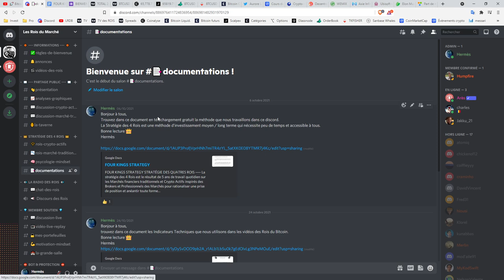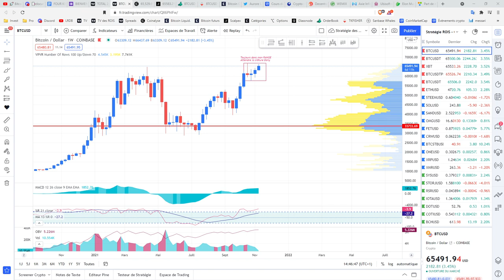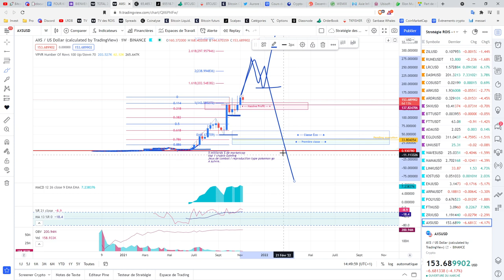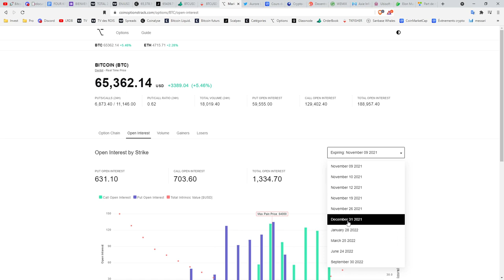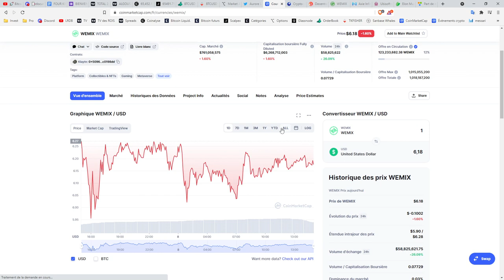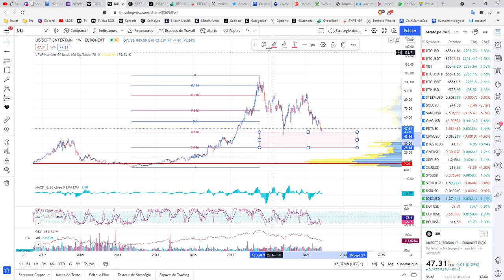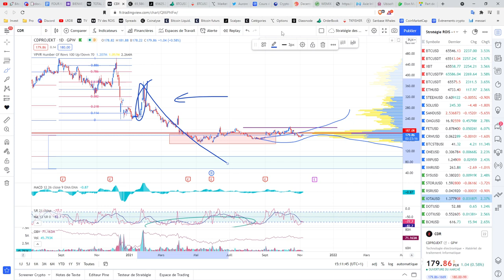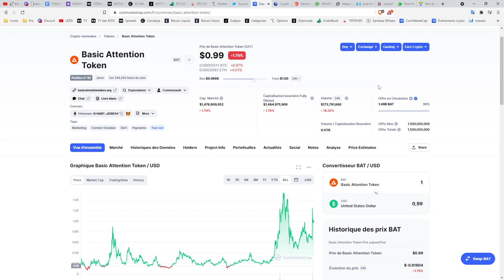🚀 TOP 10 des crypto-monnaies METAVERSE 👑 Analyse Bitcoin FR ⚡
Les Crypto-Monnaies et actifs prometteurs abordés aujourd'hui:
♦️ Bitcoin [BTC]
♦️ ♦️ Axie Infinity (AXS)
♦️ Decentraland (MANA)
♦️ ♦️ Enjin Coin (ENJ)
♦️ The Sandbox (SAND)
♦️ ♦️ Algorand (ALGO)
♦️ Wemix (WEMIX)
♦️♦️ POLKADOT [DOT)
♦️ Ubisoft [UBI]

1️⃣  Améliorer la Stratégie des 4 rois et découvrir sa propre stratégie moyen et long terme.
2️⃣  Partager essentiellement des analyses graphiques
3️⃣  Echanger sur les fondamentaux du Marché "Traditionnel"  et des "Crypto-actifs"
4️⃣  Suivre les mouvements de Capitaux au niveau macro-économique
5️⃣  Survivre et gagner sur les marchés à Moyen et long terme.

Top 30 des Crypto monnaie analyse:
Bitcoin BTC
Ethereum ETH
Binance Coin BNB
Cardano ADA
Tether USDT
Solana SOL
Ripple XRP
USD Coin USDC
Polkadot DOT
Dogecoin DOGE
Terra LUNA
Uniswap UNI
Avalanche AVAX
Binance USD BUSD
Chainlink LINK
Algorand ALGO
Litecoin LTC
Bitcoin Cash BCH
Axie Infinity AVAX
Polygon MATIC
Cosmos ATOM
Internet Computer ICP
Tezos XTZ
Filecoin FIL
Stellar XLM
VeChain VET
Tron TRX
Dai DAI
Theta THETA